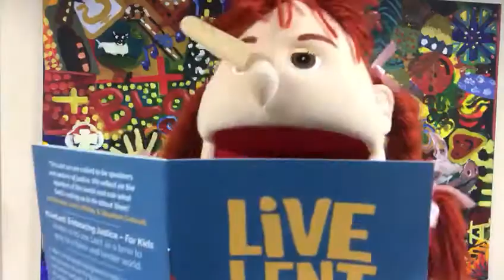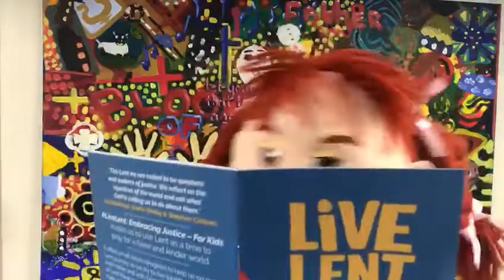Find that Plank - 5-March - Tracey